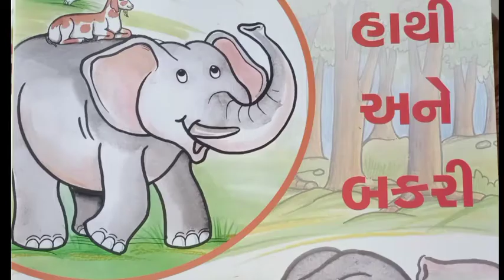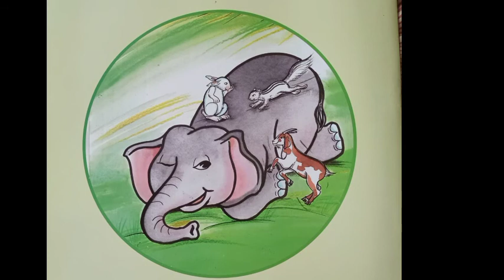બાળ વાર્તા :હાથી અને બકરી (33)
રજૂકર્તા :જિનેશા.એલ.  શાહ